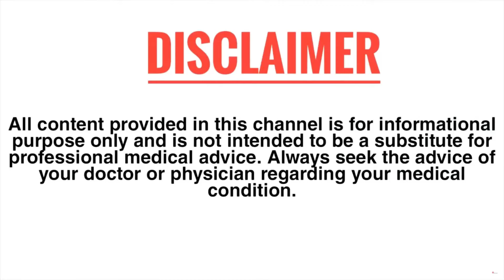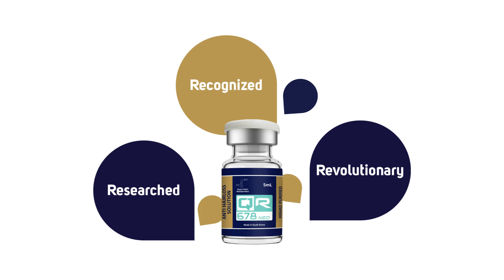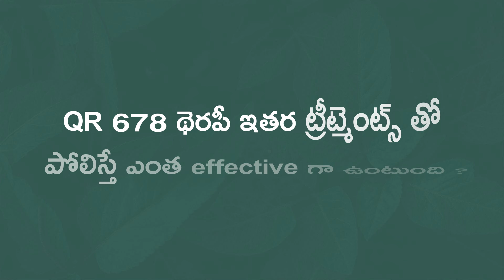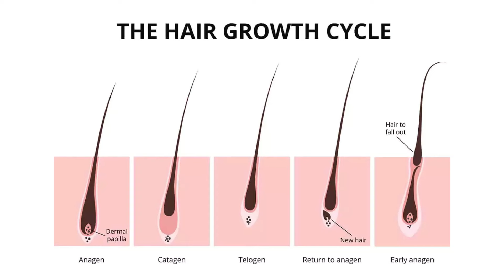Latest trending treatment for Hair Fall | QR 678 NEO | Dr Deepthi Prasad | Dermatologist